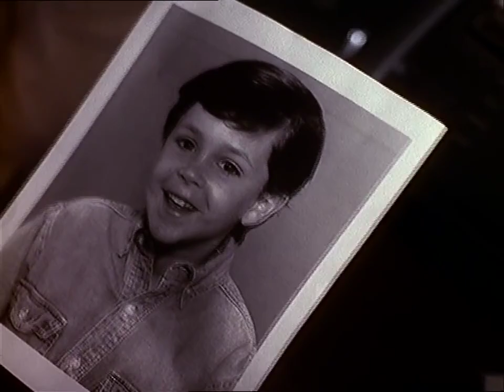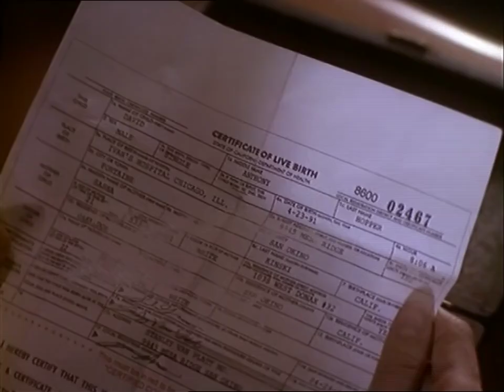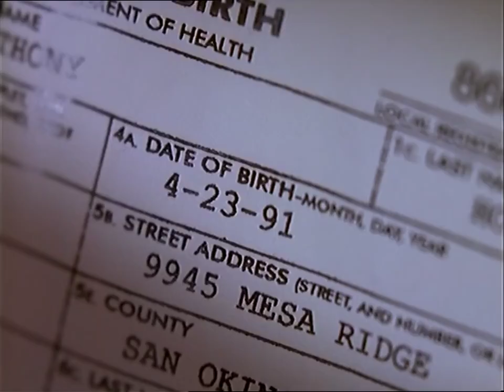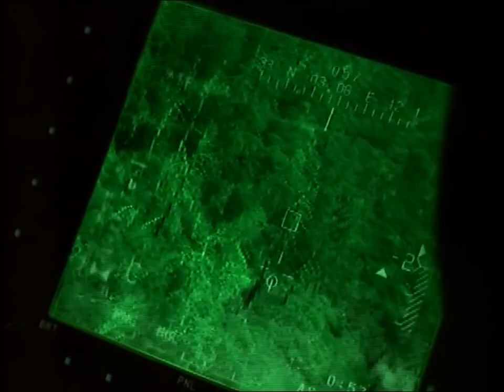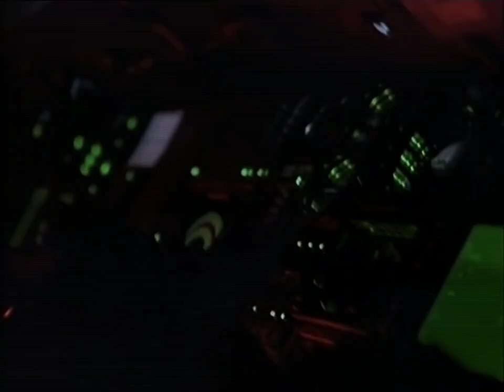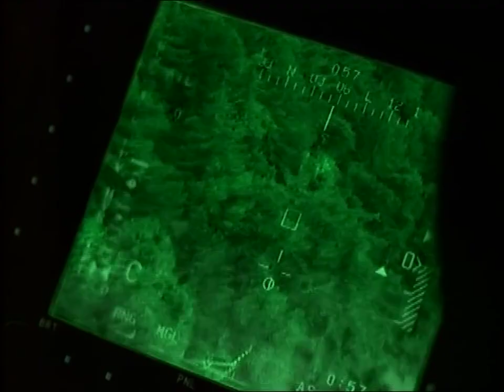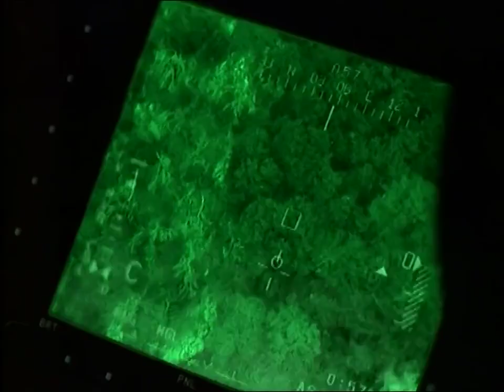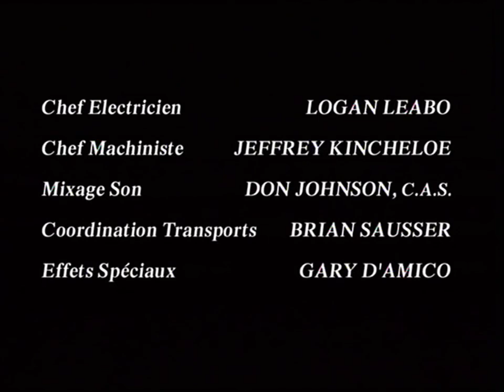Secrets partagés - thriller 1999 Jaclyn Smith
SYNOSIS / Pour ses 8 ans, Spencer se voit offrir un tour en avion par ses parents adoptifs. Mais l'avion s'écrase. Le garçon est le seul rescapé. Trois femmes d'origines différentes pensent être la mère naturelle de l'enfant...